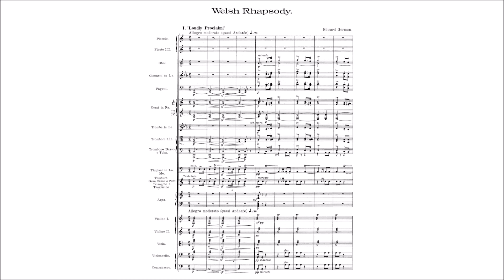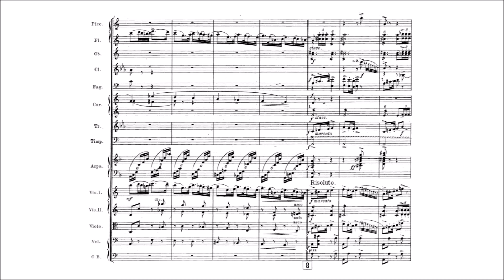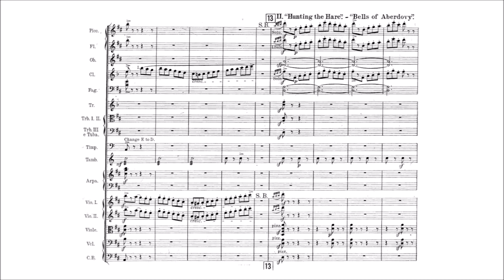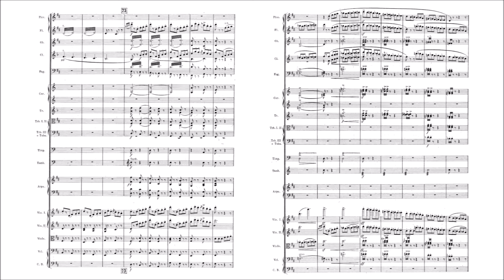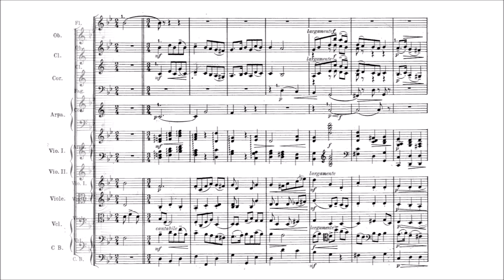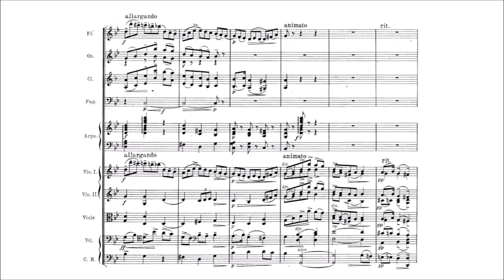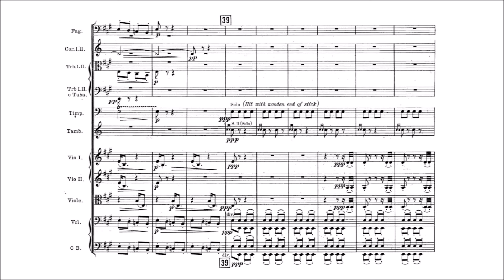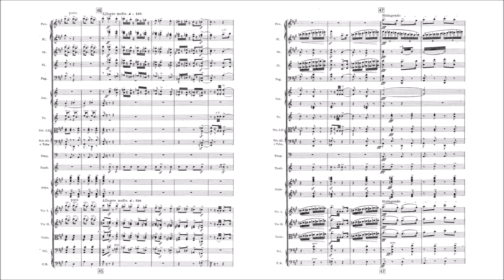Edward German – Welsh Rhapsody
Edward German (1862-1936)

Welsh Rhapsody (1904)

I. Loudly proclaim [00:00]
II. Hunting the Hare – Bells of Aberdovy [04:58]
III. David of the White Rock [09:12]
IV. Men of Harlech [13:54]